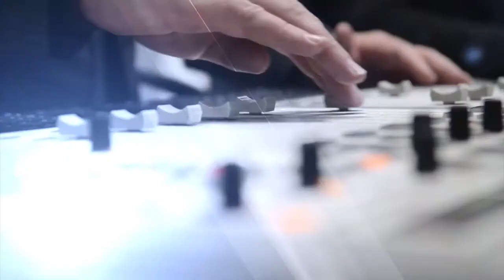Cindy Nell Roberts - Wedding Bashers - 17 Nov 2017